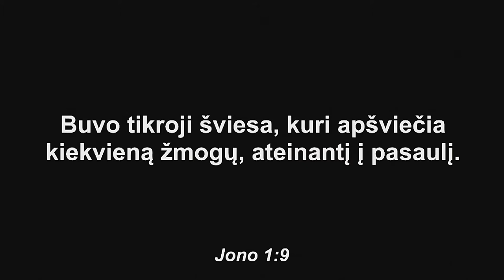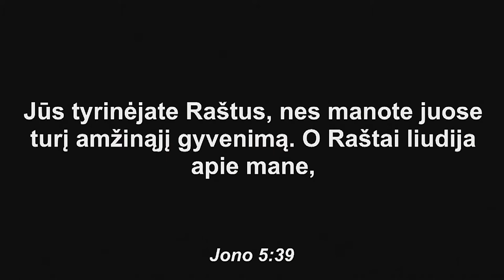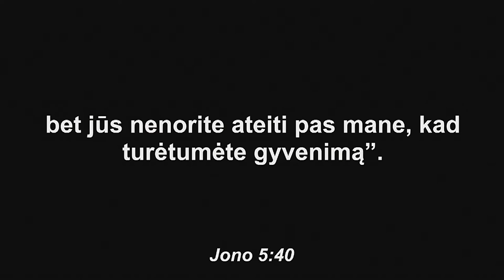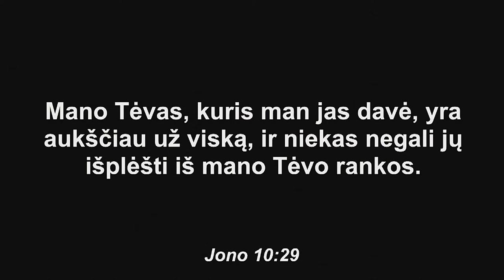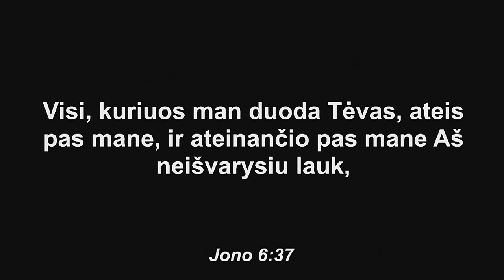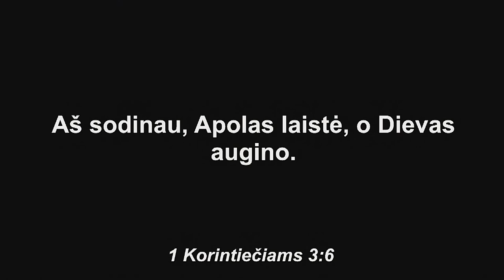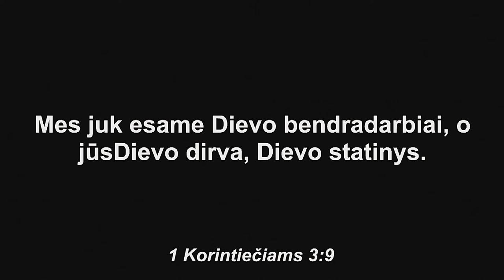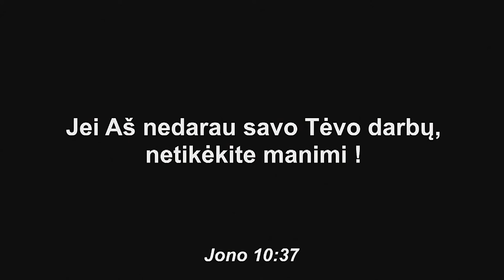Tu esi Biblija kitiems. Laurynas Grainys 2016 08 14